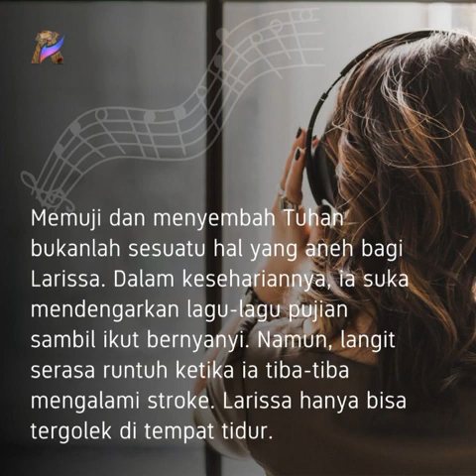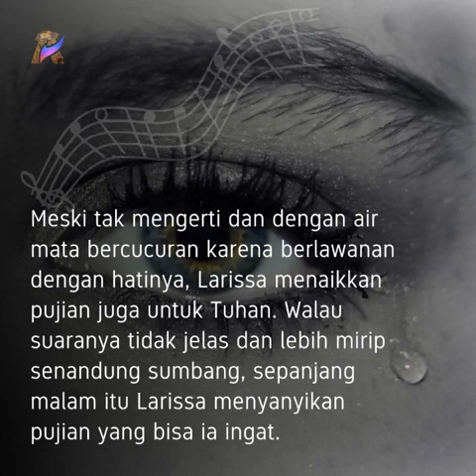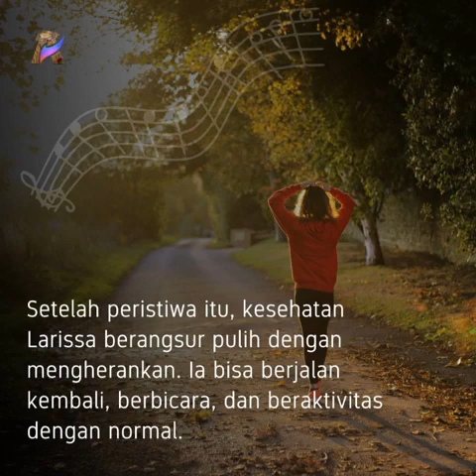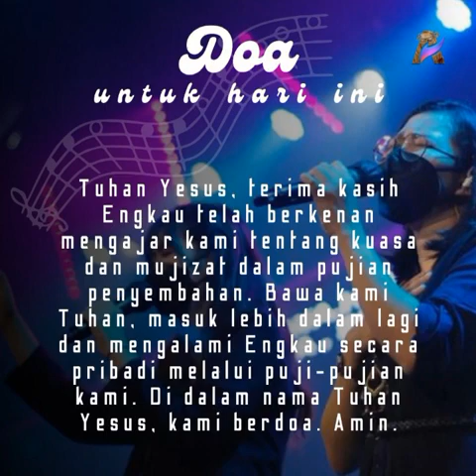Simak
Video dari Pimpinan Media